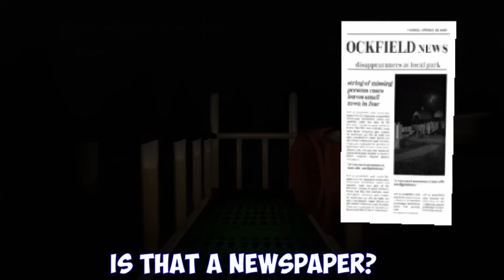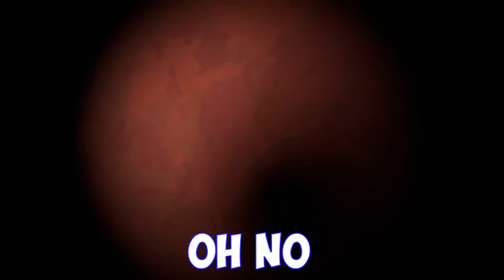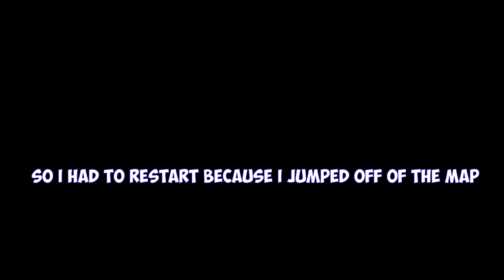Donald Duck Playing A Horror Game...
Hey guys! In this video, I did my Donald duck voice and played a horror game called Slide In The Woods. It's a short single player horror game where you are playing on a slide and you don't realize that it is a haunted playground.